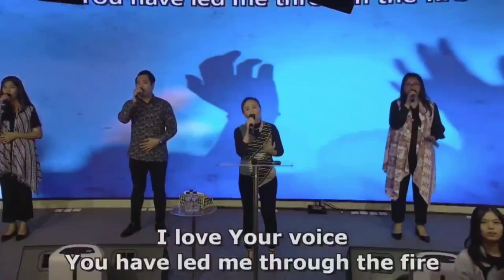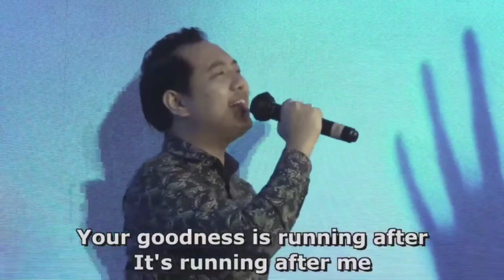Goodness Of God | Worship | Sujud dan Terima kasih - Yane Wong GBI My Family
source  Youtube GBI My Family

Lirik lagu " Goodness Of God"

[verse 2]
And I have lived in the goodness of God

Lirik lagu " Sujud dan Terima kasih"

[chorus]
Terpujilah Tuhan Yesus
Ditinggikan diatas pujian
Dari dalam lubuk hatiku
Kusujud dan bert'rima kasih